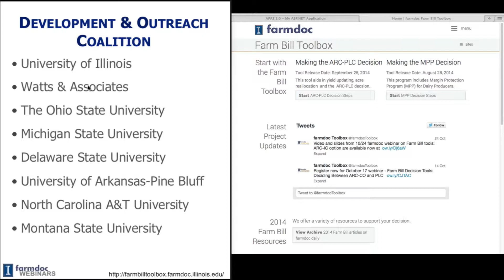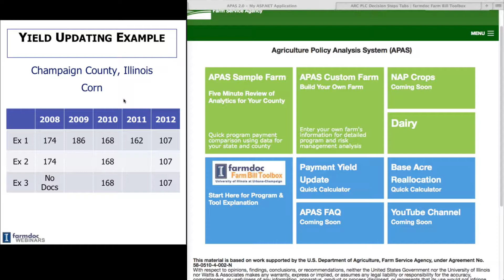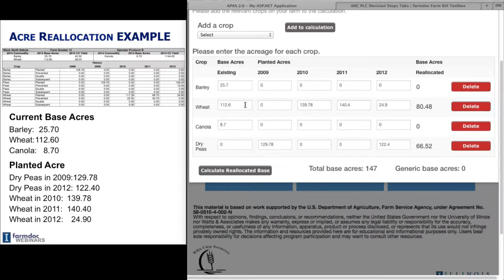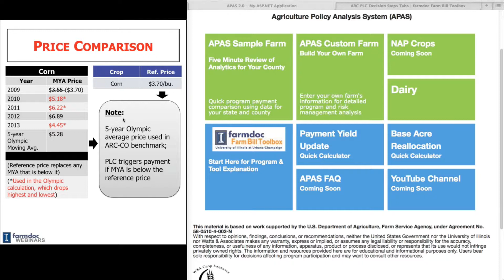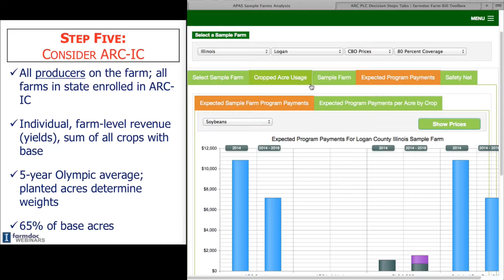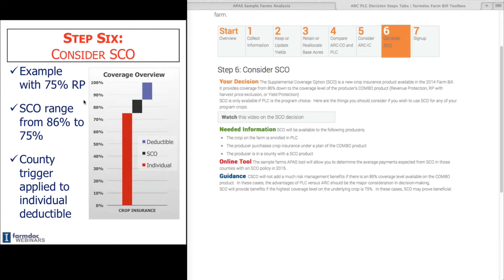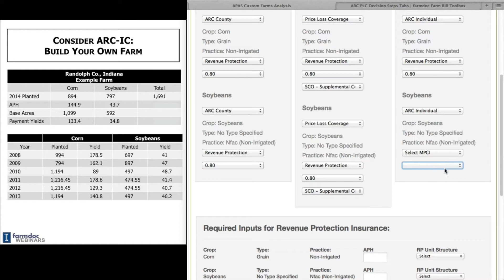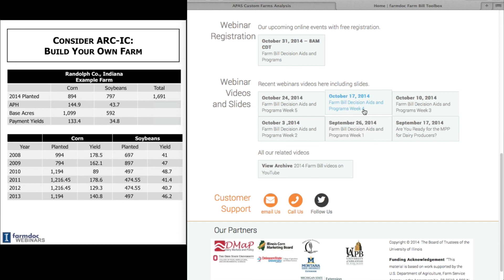Farm Bill Decision Aids and Programs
Presenters: Jonathan Coppess and Nick Paulson
Department of Agricultural and Consumer Economics, University of Illinois
About: Each week, members of the farmdoc team will conduct a webinar that:  (1) reviews the farm bill programs and decisions; (2) provides training and demonstration on the farm bill decision tool; and (3) includes updates on harvest, prices and program analysis.